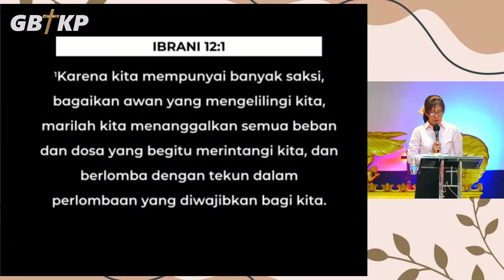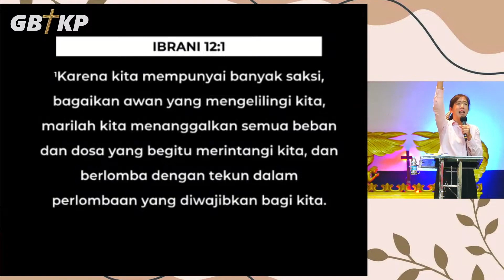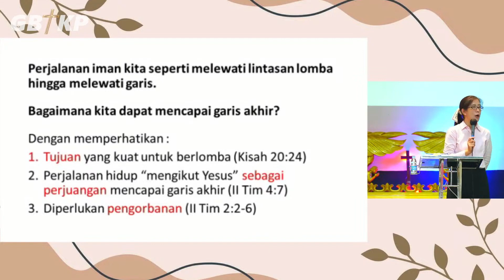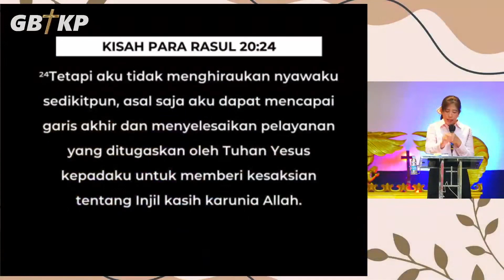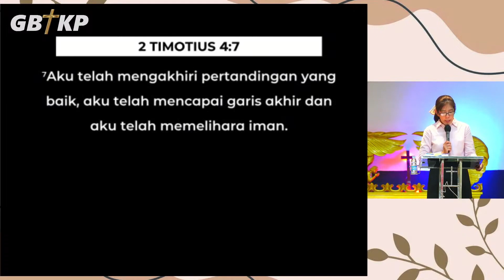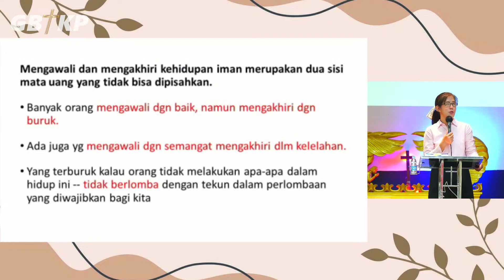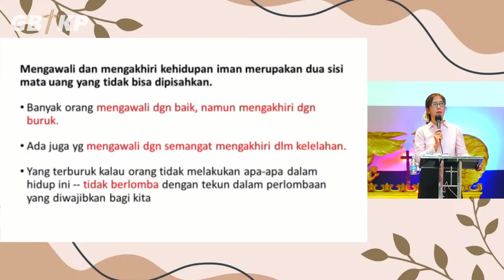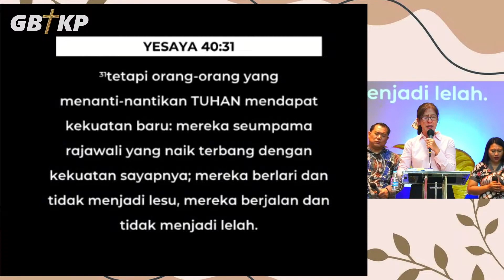Jangan Berhenti | Pdt. Ruth Cristiani, S.Psi, M.Th - GBT Kristus Pengasih Surabaya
Renungan Firman Tuhan tentang "Jangan Berhenti"
Pembicara: Pdt. Ruth Cristiani, S.Psi, M.Th

Yesaya 40:31
"Tetapi orang-orang yang menanti-nantikan TUHAN mendapat kekuatan baru: mereka seumpama rajawali yang naik terbang dengan kekuatan sayapnya; mereka berlari dan tidak menjadi lesu, mereka berjalan dan tidak menjadi lelah."

Alamat GBT Kristus Pengasih :
Jl. Raya Kutisari Indah 121-123, Surabaya
Jl. Kertomenanggal X/10, Surabaya